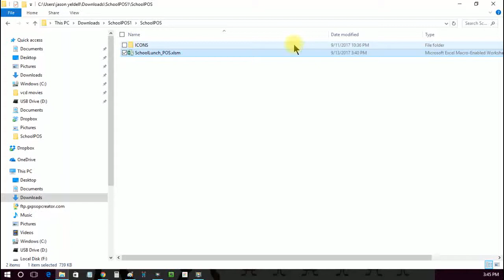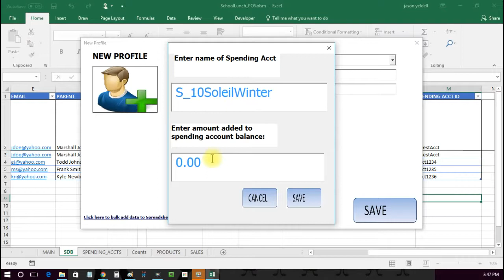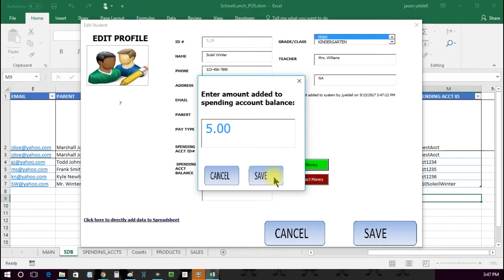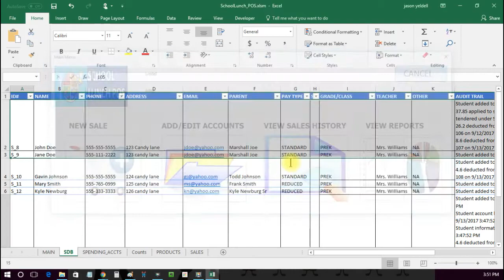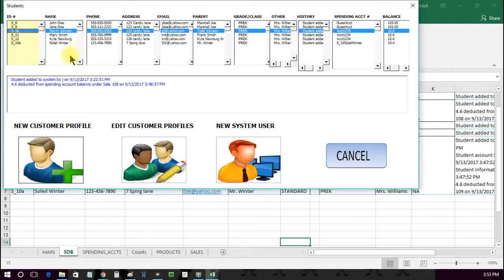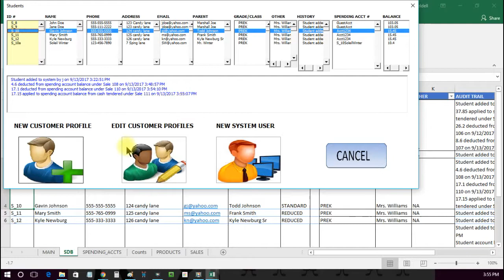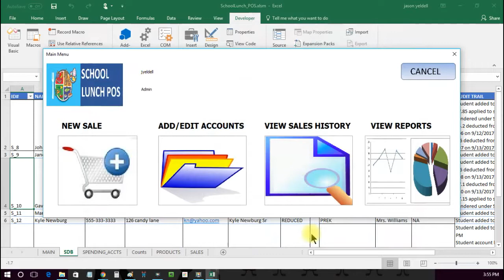School Lunch Point of Sale POS Software- Windows / Excel Addin / Office 365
Our School Lunch POS is a Microsoft Excel Plugin that turns your existing installation of Excel 2013 or higher into a School Lunch cafeteria Point Of Sale Cash Register!

Yeldell Scientific is The Industry Leader in Custom Microsoft Solutions, VBA Applications Development. Office Macros,  & MS Office Consultancy for Large and Small Businesses Worldwide.